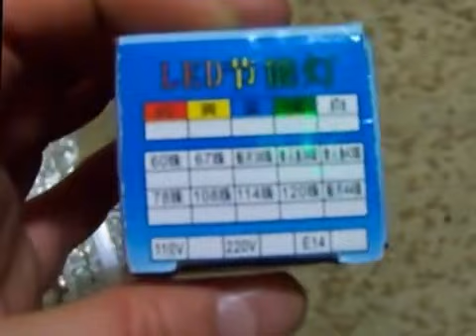LED Light Bulb Lamp E27 from ChinaBuye.f4v